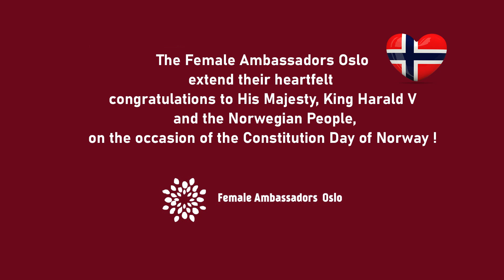Polish Ambassador to Norway's wishes on the occasion of the Constitution Day of Norway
The Female Ambassadors in Oslo extend their heartfelt congratulations to His Majesty, King Harald V, on the occasion of the Constitution Day of Norway - among them Polish Ambassor to Norway Iwona Woicka-Żuławska.

We wish a very happy 17th of May to all Norwegian People!